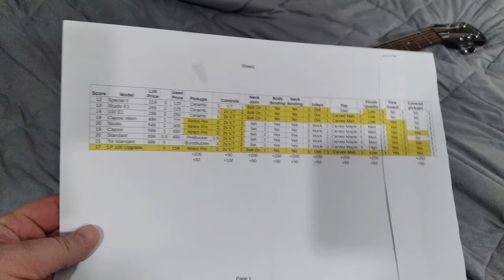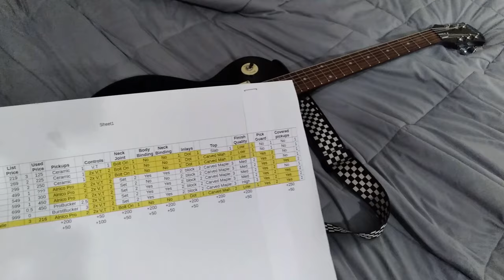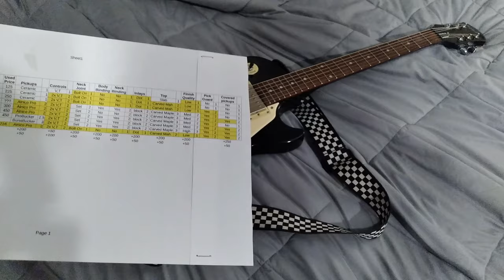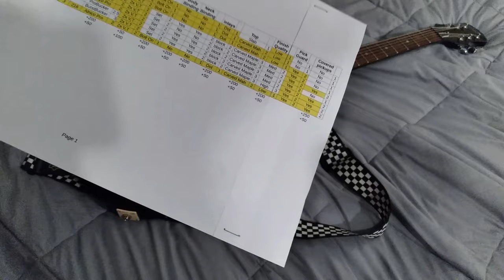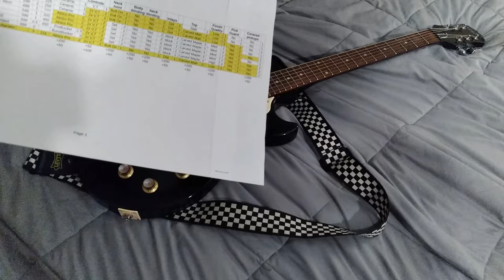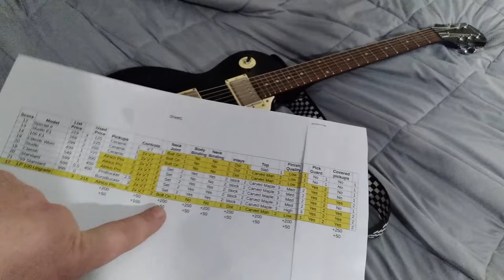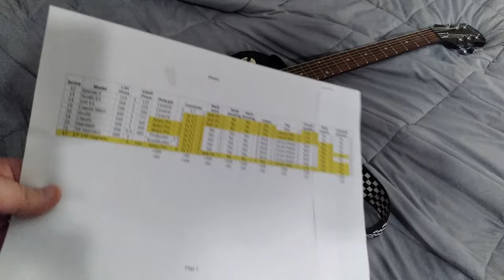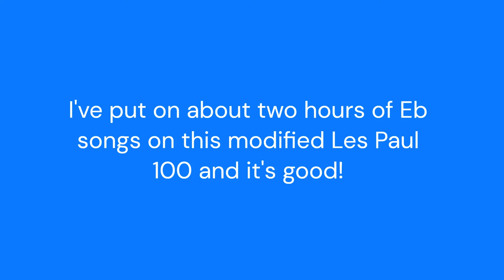Eb Beater Guitar Evolution - Les Paul 100 Part 4 - Final Thoughts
Was this project worth it?

Includes analysis of this project versus Epiphone's current Les Paul product line (Fall 2024).